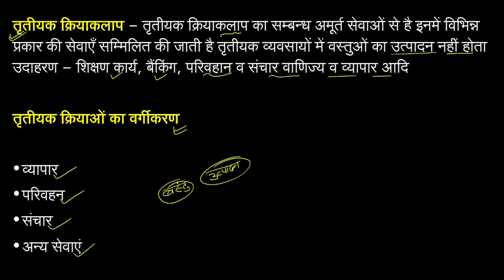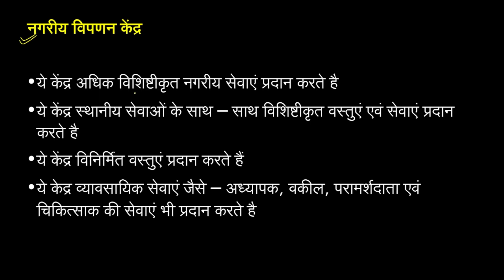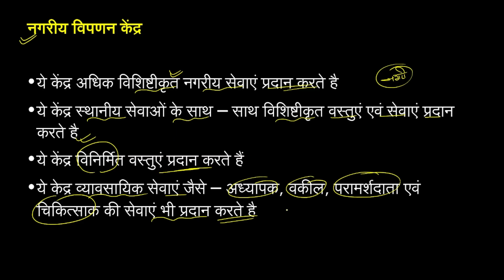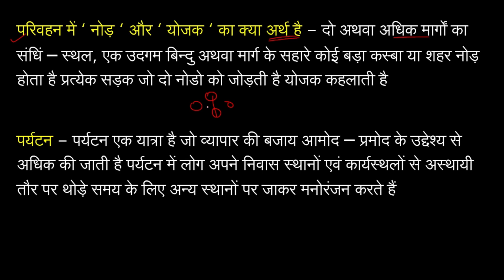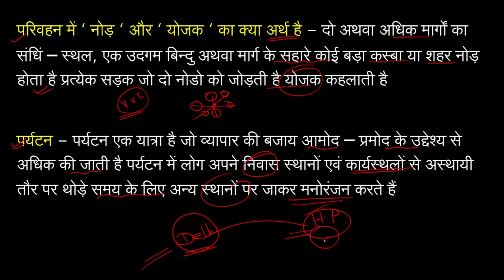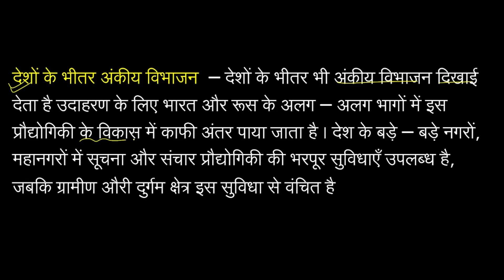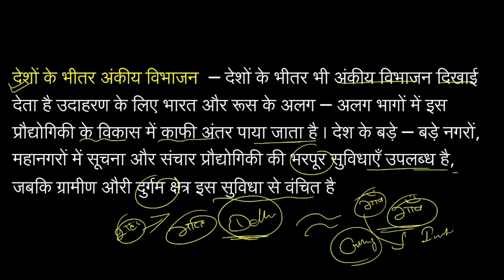Class 12 Geography भूगोल Book - 1 Chapter - 7 तृतीयक और चतुर्थ क्रियाकलाप Notes in Hindi